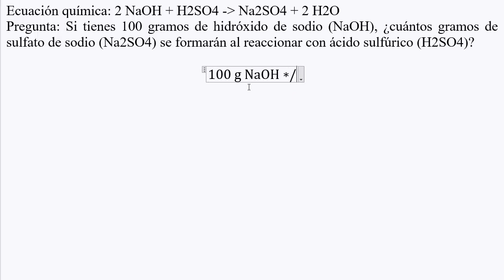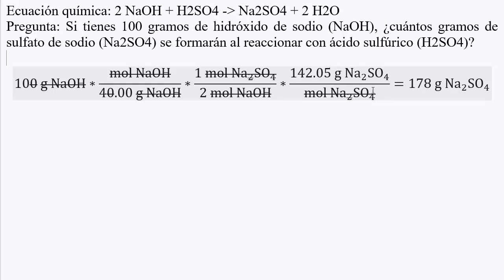Cuántos 𝐠𝐫𝐚𝐦𝐨𝐬 𝐇𝟐𝐒𝐎𝟒 se forman con 100 𝐠𝐫𝐚𝐦𝐨𝐬 𝐍𝐚𝐎𝐇 (2 NaOH + H2SO4 → Na2SO4 + 2 H2O)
👉 𝑬𝒏𝒖𝒏𝒄𝒊𝒂𝒅𝒐:  2 NaOH + H2SO4 → Na2SO4 + 2 H2O Pregunta: Si tienes 100 gramos de hidróxido de sodio (NaOH), ¿cuántos gramos de sulfato de sodio (Na2SO4) se formarán